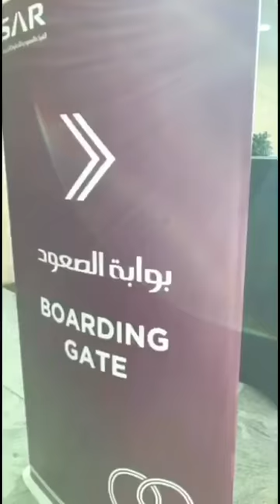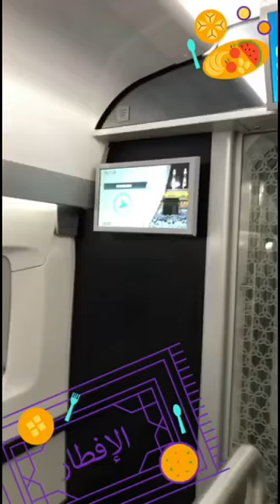تجربة قطار سار